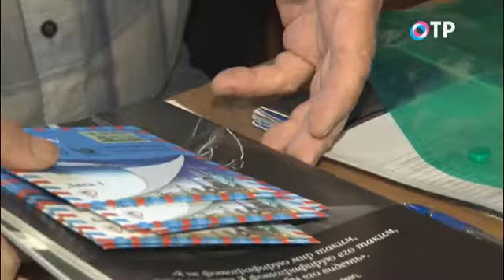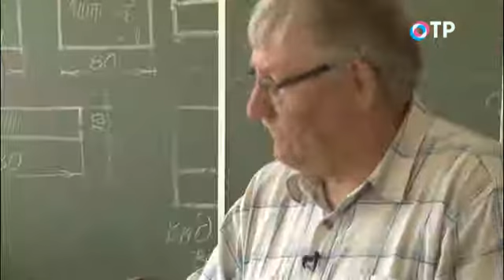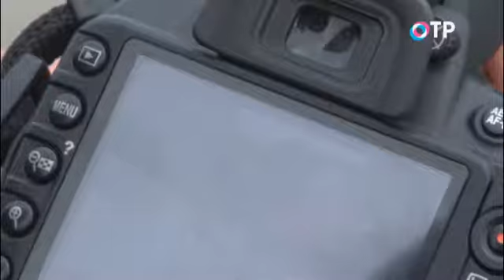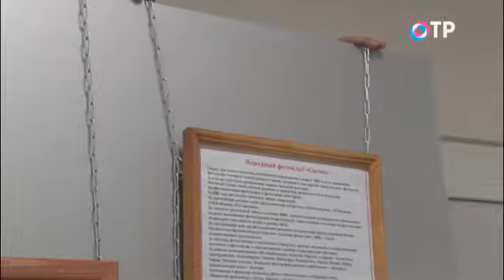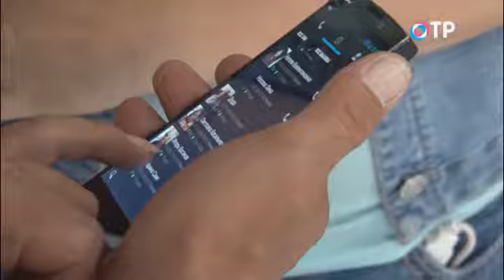160907 Кунгурские фотосессии ОТР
В 1982 году в городе Кунгуре появилась общественная организация «Народный фотоклуб «Сылва». За десятилетия через фотоклуб прошли десятки фотографов, которые, не считаясь с личным временем и материальными тратами, дарили и дарят горожанам и жителям окрестных сел выставки, фотографируют для истории возрождающиеся храмы, работают с трудными подростками…